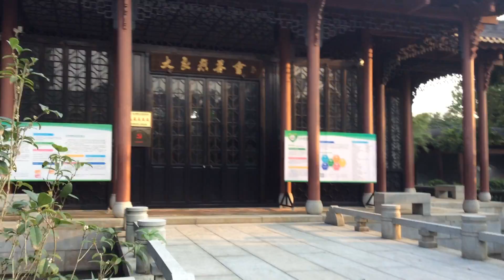2019April 29 顺德清心园（1） 7